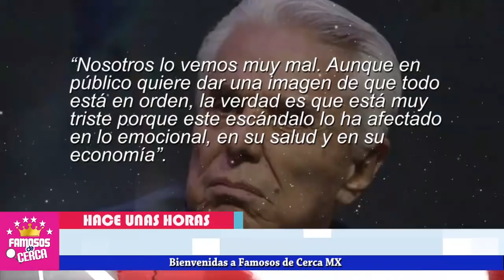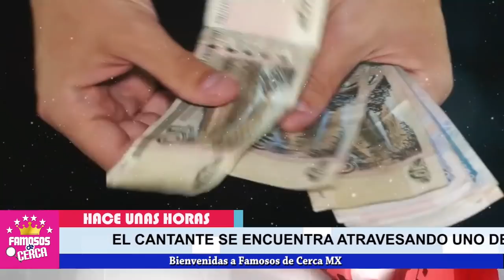🎚️🖤 𝗤𝗨!𝗘𝗥3 𝗠0𝗥!𝗥 Enrique Guzman SE ( 𝗤𝗨𝗜𝗘𝗥𝗘 𝗜𝗥 𝗣𝗔𝗥𝗔 𝗘𝗟 𝗢𝗧𝗥𝗢 𝗠𝗨𝗡𝗗𝗢 𝗣𝗼𝗿 𝗙𝗿𝗶𝗱𝗮 𝗦𝗼𝗳𝗶𝗮 ) 🎚️🖤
Hace Pocas Horas : Enrique Guzmán / ESTA PENSANDO HACER ESTO / YA NO PUEDE MAS

 BIENVENIDOS!!!
suelta la sopa
televisa
exclusivas
venga la alegria
tv azteca
polemica
chismes
Entertainment
farandula mexico

¿Cuándo cumple años Enrique Guzmán?
¿Qué edad tenía Silvia cuándo se casó con Enrique Guzmán?
¿Qué hace el hijo de Silvia Pinal?
¿Cuántos años tiene Frida Sofía?
¿Que estudió Frida Sofía?